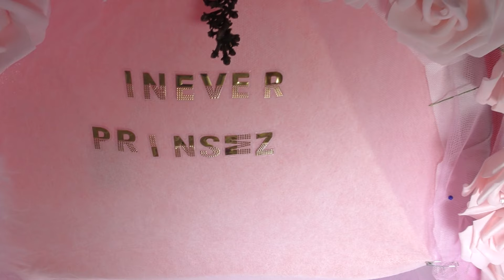Minever. 6 ayi kinasi. Sliven